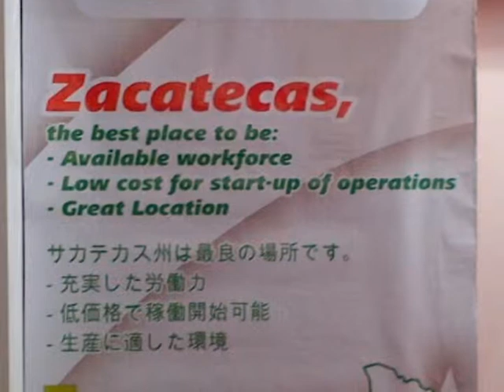PRESENTA ZACATECAS EN TOKIO VENTAJAS PARA INVERSIONISTAS